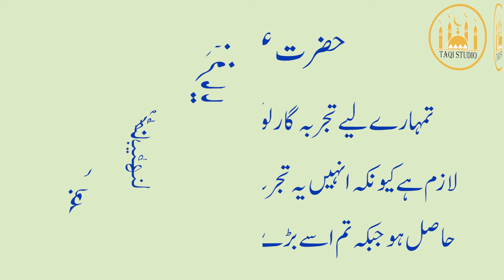HAZRAT ALI(AS)ne fermaya || tajarba gaar logoon ke sath betah karo || TAQI STUDIO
I make Islamic videos about Hazrat Muhammad (S.A.W) and Hazrat Ali(as) Quotes.

deen ki dawat,
bogze ali,
2nd ramzan status,
IMAM_JAFAR_SADIQ_AS_ka_Farman,
deen ki dawat,
bogze ali,
2nd ramzan status,
dekha_hai,IMAM_JAFAR_SADIQ_AS_ka_Farman,
deen ki dawat,
bogze ali,

This channel is specially made a Purpose for Islamic Quotes and Urdu Quotes,
2 Line Farman , Urdu and hindi  quotes, Sad Poetry And Also You Can Find Moral Stories, Stories For young  people and Much More.

Please Note

Whatever Farman, Quotations,  I present,

Dear Friend,

I am simply Present the Heart Touching & Magical Words of HAZRAT ALI (AS),HAZRAT MUHAMMAD (SAW), and Quotes that belongs to AHLE-BAIT (AS)

Keep Smiling
Keep Sporting
Be Happy
Be Positive
Do Like
Do Share